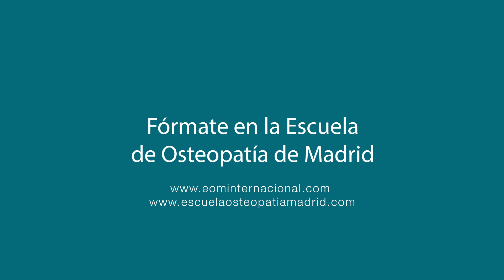Entrevista al Dr. Ginés Almazán Campos (1 de 4)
¿Cuáles son las expectativas de la EOM en este año 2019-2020?